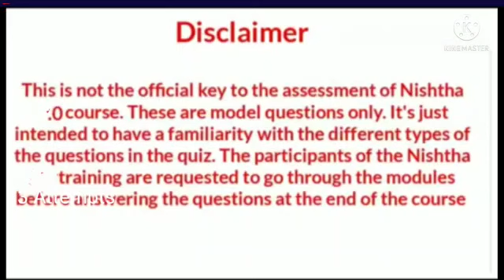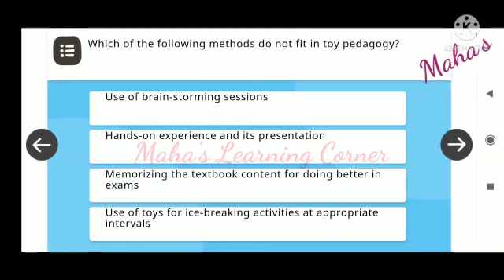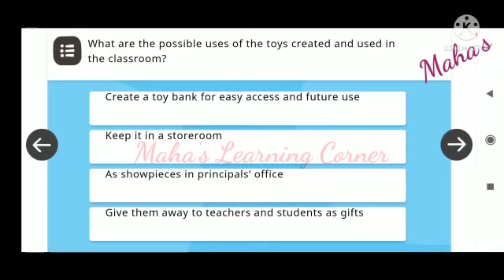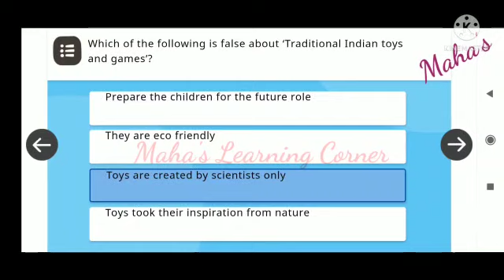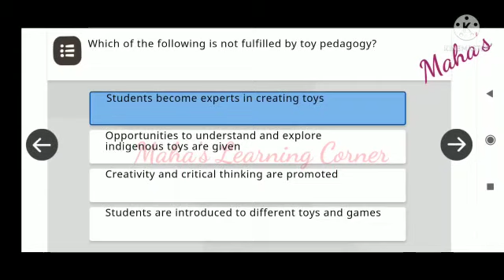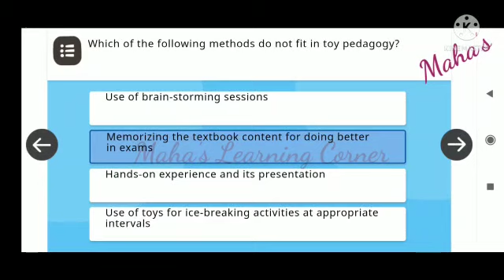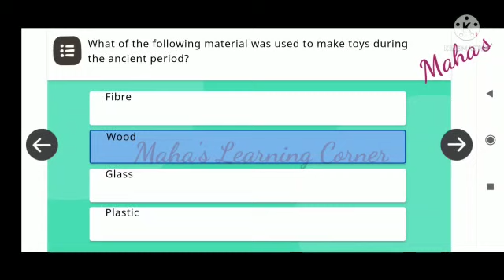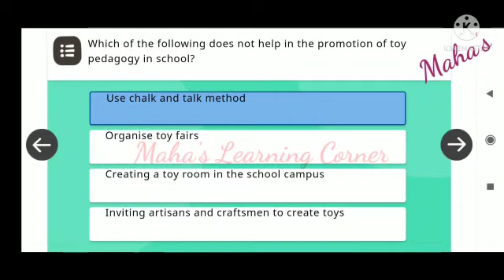NISHTHA module 12 answers in English|DIKSHA module12 answers|Toy Based Pedagogy quiz answer key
NISHTHA module 12 Quiz answers in English#60/60-100%√|Toy Based Pedagogy#100%Correct